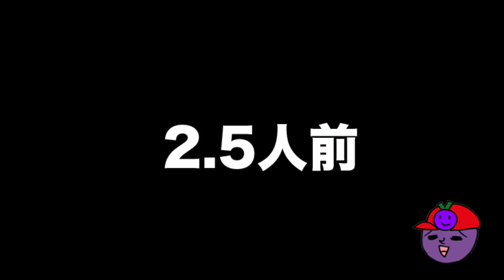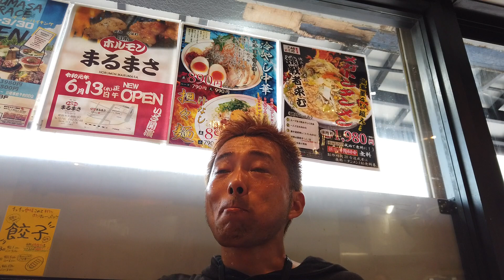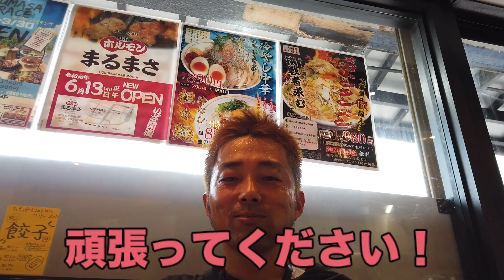【大食いラーメン】姫路メガトンタンメン！チャレンジ【完食率0％】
どうも！
姫路に来られている宮川大好さんと巨大タンメンにチャレンジしてきました！続です

今回いったお店
NMB48が姫路タンメンに来たみたい！いま話題の姫路レッドを食べたそう …

旅人Tv姫路 予告動画ダイジェスト版 魚町＆塩町特集